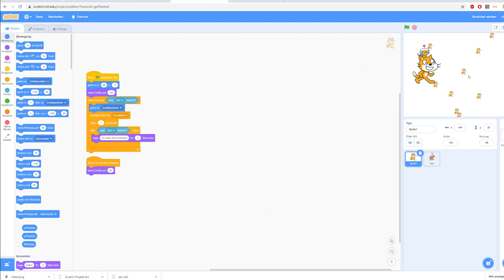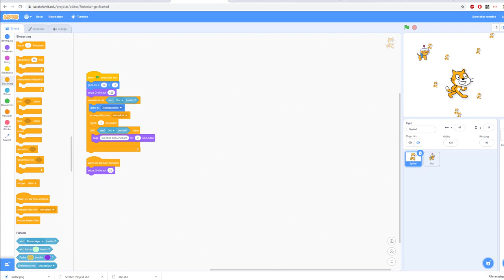8#16 Scratch 3.0 - Gehe zur Zufallsposition, Erzeuge Klon, Größenänderung, Berührung